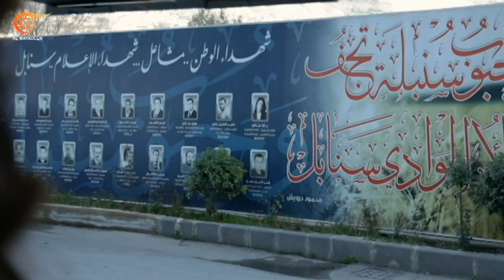هذا ما حدث | الحرب الإعلامية على سوريا | PROMO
هذا ما حدث | الحرب الإعلامية على سوريا